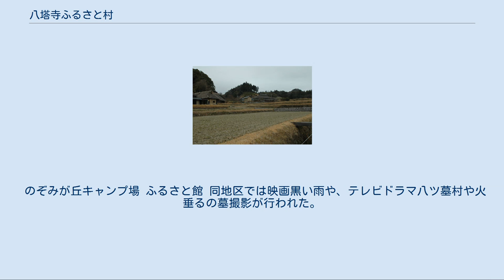八塔寺ふるさと村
八塔寺ふるさと村 八塔寺ふるさと村（はっとうじふるさとむら）は岡山県備前市吉永町加賀美にある岡山県指定の町並み保存地区の名称。
 標高約400メートルの台地に現在も茅葺き屋根の民家や段々畑が残り、日本古来の農村の景観を今に伝えている。
 八塔寺ふるさと村は、山岳仏教の道場として古くからの歴史をもつ。
 現存する茅葺き屋根の民家を利用した、民俗資料館や宿泊施設などがなどの整備が行われている。
現在は10数軒ほどの民家が点在している。
 民俗資料館 八塔寺ふるさと村では江戸期の茅葺き民家を備前市が復元整備し、民俗資料館として一般に公開している。
当時の農機具や生活用品が展示されている。
入館料は無料。
 照鏡山八塔寺 天台宗の寺院。
本尊は十一面観音。
池田光政寄進のつり鏡が境内にある。
 恵日山高顕寺 真言宗の宿坊寺院。
寶寿院（別名、宝珠院）と明王院が17世紀に合併し、今の名称となった。
 八塔寺山 標高538メートル。
頂上には行者堂がある。
途中に展望台があり、天気の良い日は小豆島が望める。
 日吉神社（山王宮） 吉永町指定の天然記念物である、樹齢約700年のコブノキが境内にある。
 国際交流ヴィラ 外国人専用の市営宿泊施設とされていたが、現在は日本人も宿泊可能。
茅葺きの歴史的な建物でできている。
 寿光庵 かやぶき屋根のレストラン、宿泊施設もある。
 八塔寺山荘 茅葺屋根の農家を移築・改造した宿泊施設。
 五輪塔「石小詰の塚」（備前市指定文化財） 鎌倉時代の石造、行者が祈念し、行きながら成仏したと伝えられている。
 皇屋敷跡(現在は跡地に石碑が建てられている) 承久の乱で敗北した後鳥羽上皇が、宿泊したと言われている。
 山上伽藍八塔寺の旧跡・山上伽藍八塔寺の三重塔跡（備前市指定文化財） 戦乱で焼失した八塔寺本堂と三重塔は宝永3年（1706年）池田綱政により、再建された。
 しかし、寛政2年(1790年)の火災で寺は焼失。
その後八塔寺は再建されたが、三重塔は再興できず、礎石だけが現在も残っている。
 中国自然歩道休憩所（水車小屋） 茅葺きの水車小屋と、トイレや休憩所、公園が整備されている。
 吊り橋 木造の吊り橋。
 三国郵便局（現在は廃止） 木造のレトロな郵便局。
最新のATMが設置されていた。
 かつては集配郵便局であった。
 平成18年（2006年）9月11日に集配業務を吉永郵便局へ移管して無集配郵便局となった。
 平成24年（2012年）3月31日に廃止された。
 飯盛山城 (備前国)　 赤松義村の家臣・宍粟作十郎が守備した城の跡。
 のぞみが丘キャンプ場 ふるさと館 同地区では映画黒い雨や、テレビドラマ八ツ墓村や火垂るの墓撮影が行われた。